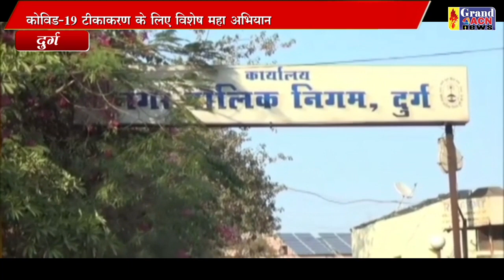दुर्ग निगम क्षेत्र के 90 केंद्रों पर चला तीन दिवसीय टीकाकरण महाअभियान NAseem Faruki